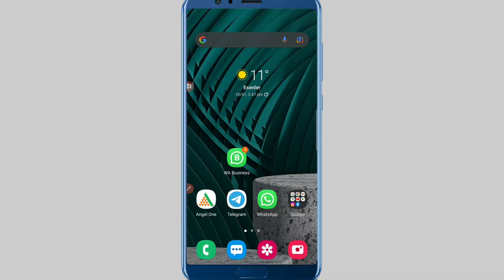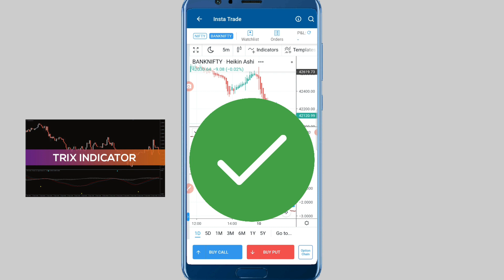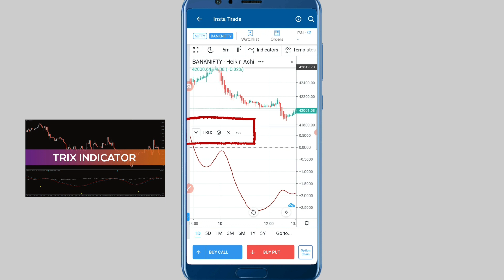TRIX INDICATOR (MARATHI)